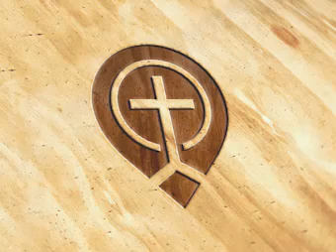05.PsalmsTeaching05 - Steve Gregg